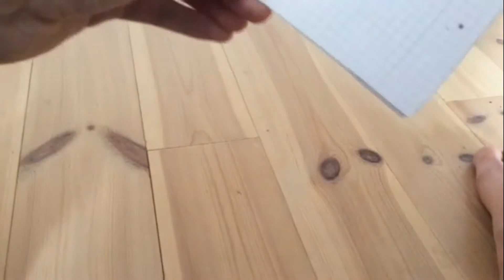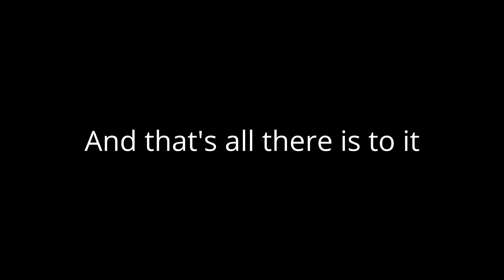How to fold a paper hat that you can wear! Easy! 2016! ft. penguin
How to fold a paper hat that you can wear! It's easy. Follow the guide and do as I do, it's quick, fun and easy.

You don't need much for it, just some paper and your hands.

Note, take the size of the paper into consideration before you make it. For example, an A4 paper will probably be a bit small for a human to wear.

And a special penguin even makes a guest appearance. WOW!

So this is How you fold a paper hat which you can wear.